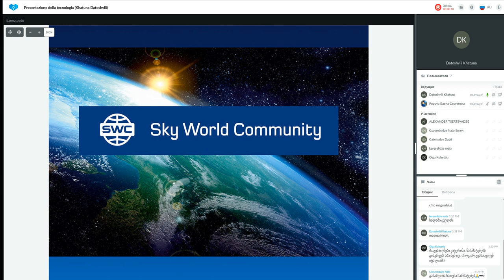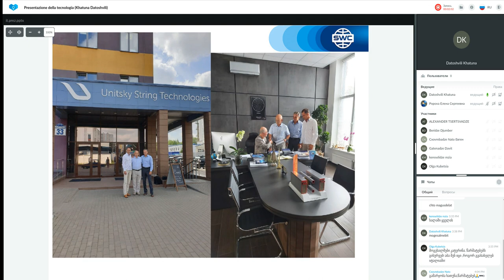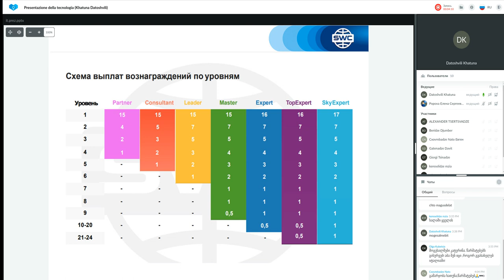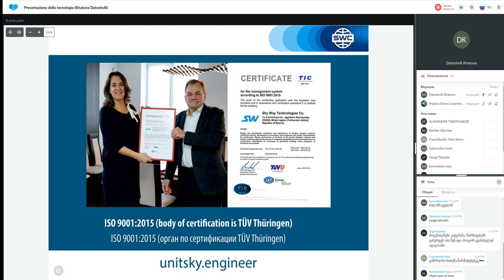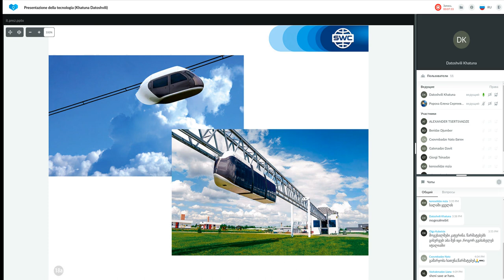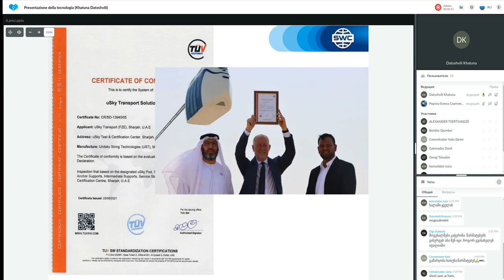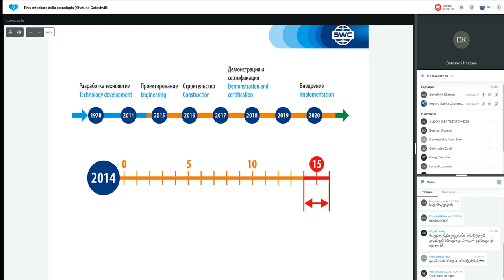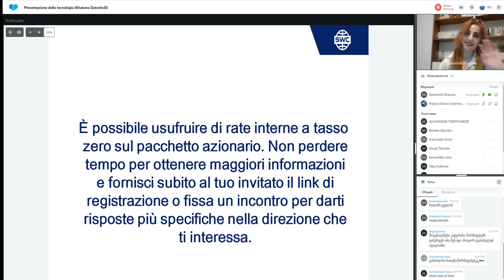Presentazione della tecnologia Khatuna Datoshvili. Italy 13.10.2022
SkyWay è un innovativo veicolo elettrico sopraelevato che si muove su binari ad alta resistenza. Oggi il progetto attira investimenti per entrare nel mercato globale dei trasporti. Dal 2016, il trasporto SkyWay è stato testato in Bielorussia, dal 2019 negli Emirati Arabi Uniti.

Il fondatore del progetto è Anatoly Eduardovich Unitsky, un ingegnere e designer che ha sviluppato la tecnologia del trasporto di stringhe per oltre 40 anni.

👉 Opportunità di profitto.
Доля Partecipazione in una grande società.
Дивид dividendi dalla vendita.

❗ Puoi unirti al progetto SkyWay sul sito web della Sky World Community

Compagni di classe. https: / / is. GD / UCY5MS

(canale con traduzione di clip in lingue straniere)